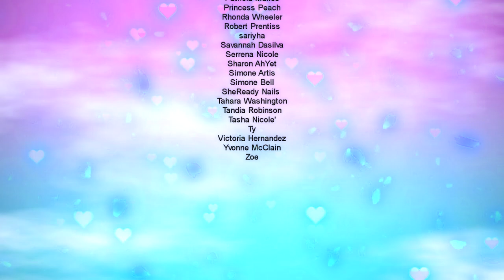Doing my XXL nails, Nail Forms for Beginners, Trying A New Brand NAIL ADDICT LA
In this video I try to give you a bunch of acrylic / nail form tips and tricks for beginners. I get a lot of comments about how yall are not confident with acrylic & forms. Hope this helps! Believe in yourself you can do anything!

2 Big Pink Rings I'm Wearing!
Buy One or more use code :V20

This video is not a paid sponsorship, these polishes were gifted for my honest review.

Sallys Beauty Supply ASP Clear Acrylic